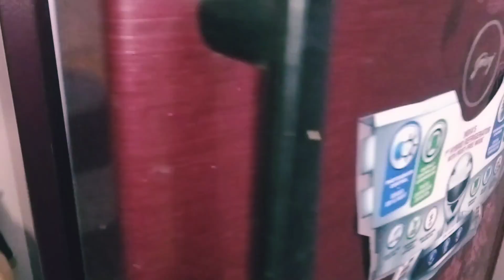সবটা জেনেশুনে বিয়ে করেছিল তবে কেন এত কথা/সারাদিন রান্না করতে করতে হাঁপিয়ে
‎@My simple Lifestyle  সবটা জেনেশুনে বিয়ে করেছিল তবে কেন এত কথা/সারাদিন রান্না করতে করতে হাঁপিয়ে

আমি তোমাদের কাছের মানুষ চৈতালি আজ আবার একটি তোমাদের সামনে ভিডিও নিয়ে হাজির হয়ে গেলাম আমার সাধারণ জীবনযাত্রা তোমাদের সঙ্গে শেয়ার করলাম সঙ্গে রান্নাবান্না তো আছেই। দই কাতলা রেসিপি ও শেয়ার করলাম।